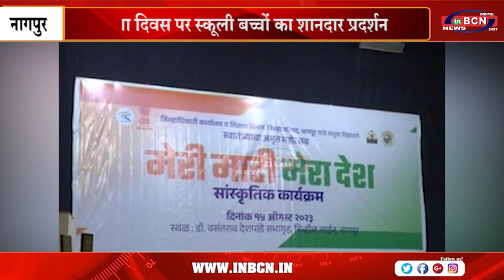देशभक्ति नाटकों से रंगा सांस्कृतिक कार्यक्रम....INBCN NEWS